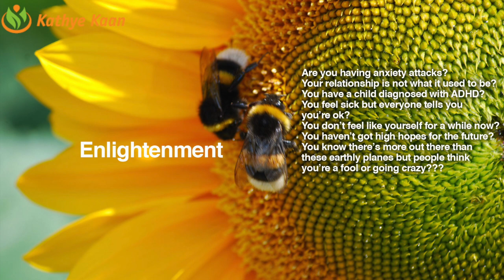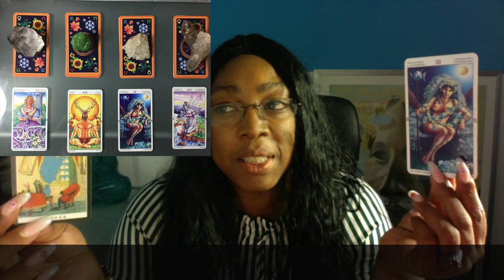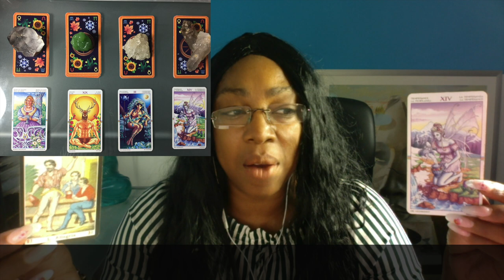GEMINI Abundance Money Prosperity 💰 GEMINI Season May 21 - June 20 🧧Tarot Reading🌹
Kathye